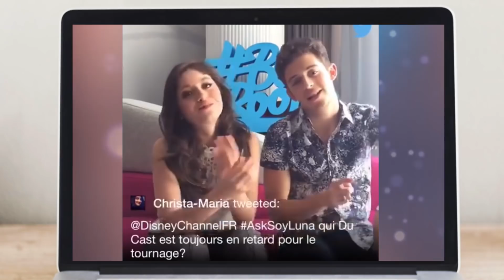Así De MARAVILLOSA Es Karol Sevilla, Luego De SOY LUNA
Millones de millones cantamos las canciones de "Yo Soy Luna" y Karol Sevilla nos ha dejado en claro que su talento y carisma da para mucho más